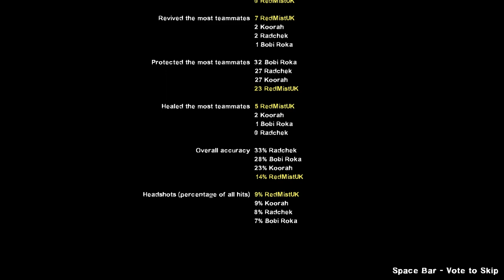Left 4 Dead 2, Dead Air, with Bobi, Koorah and Radders, 08/07/2014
With quite sweary comms.

After an utter clusterfuck trying to do anything except die frequently in Payday 2, we loaded up the old goto, and had at it.

The "speed run" (@ Normal lol) at the end was good fun. Up a difficulty level next week ;)